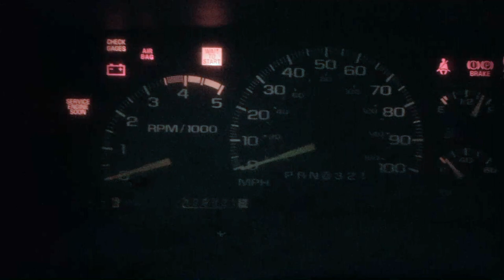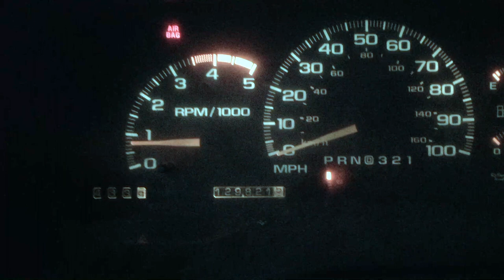6.5L Diesel 3*F Cold Sart | Unplugged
Cold Starting my 1996 6.5 diesel at 3 degrees still with 15w40 oil in it and no anti gel treatment in the fuel. The gas stations i believe have switched to slightly treated fuel now. Took about 2 min total. Not plugged in over night.